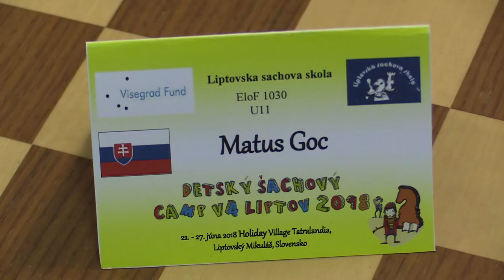U11 2.11. Matúš Goč - Athanasios Karapetsas 0:1